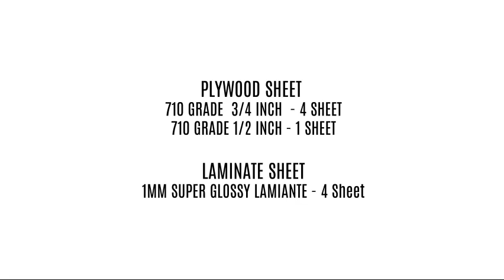Partition Wall | Prayer Area | Room Divider Design | Home Altar Design Kerala Home Roopakkood Design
Modern home Partition wall divider
room divider design ideas,
living room Partition wall design,
Living dining room Partition design,
Wooden partition wall designs
Prater Area Design
Christian Altar Design
Texture Paining
Kerala Home Roopakkood Design
Materials : Trojan Plywood + Merino Laminates

Showcase your projects through our channel,